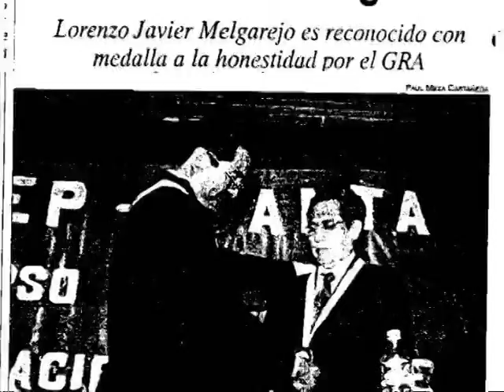El Pueblo de Nuevo Chimbote apoya al Alcalde Valentín Fernández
Nuestro alcalde Valentín Fernández Bazán fue elegido por el Pueblo con más del 70% de votos y hoy un magistrado suplente del poder judicial que esta de espaldas al pueblo pretende sentenciarlo por una difamación infundada y sin argumentos jurídicos, debemos estar unidos porque las obras deben continuar.